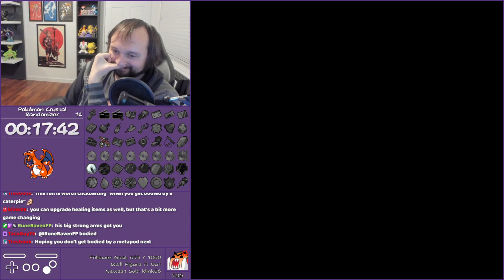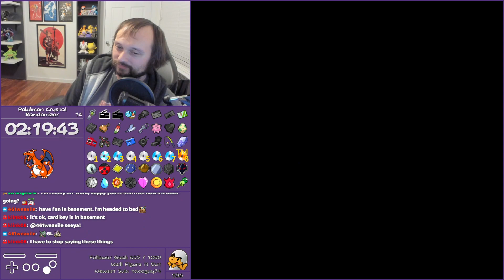Pokémon Crystal Extreme Rando: You Get a Badge, and You Get a Badge